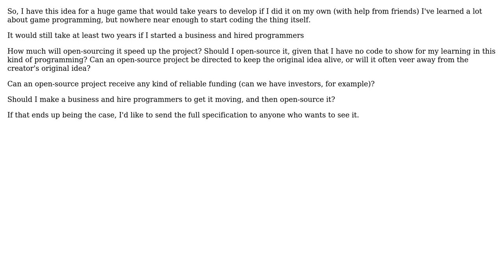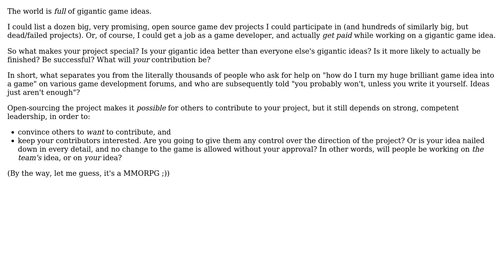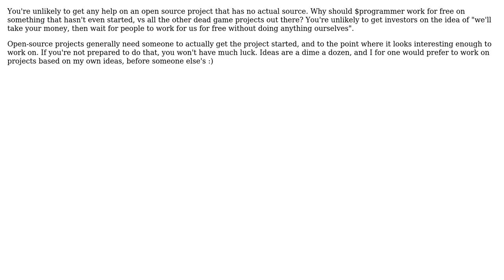Software Engineering: Whether to open-source gigantic idea (6 Solutions!!)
Software Engineering: Whether to open-source gigantic idea